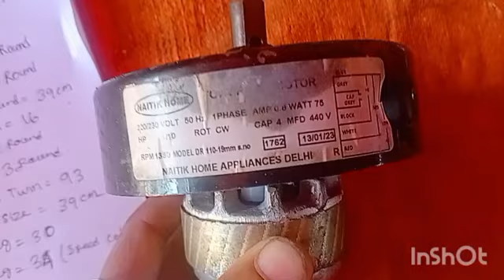Cooler motor winding data copper Naitik home 4mfd